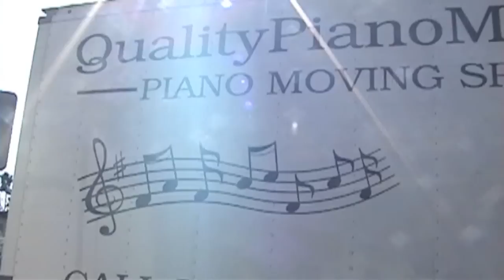Baldwin Piano arrives in Berkeley! (Watch in HD)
My NEW Piano arrived!!!